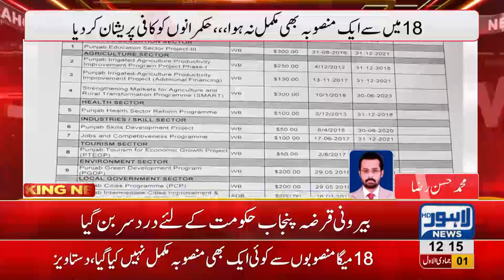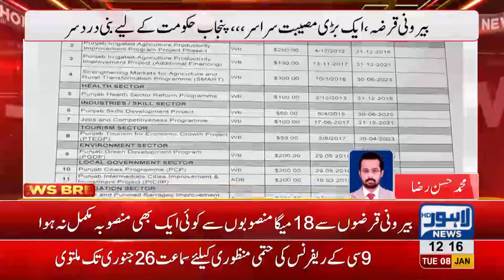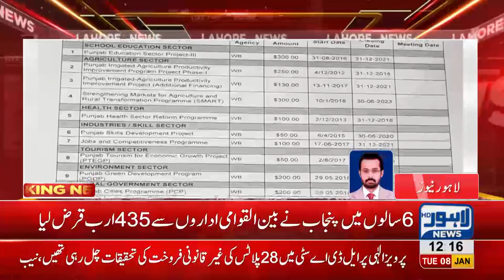Punjab government took 435 billion rupees loan in six years